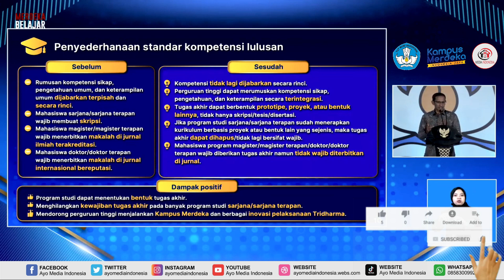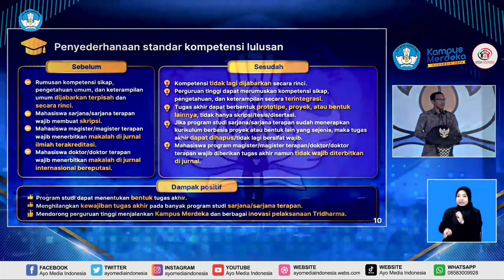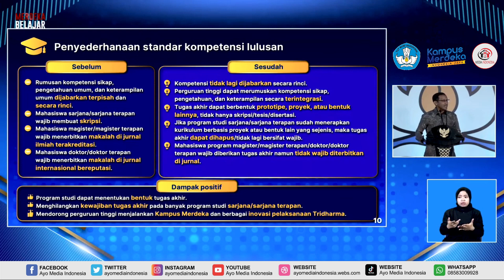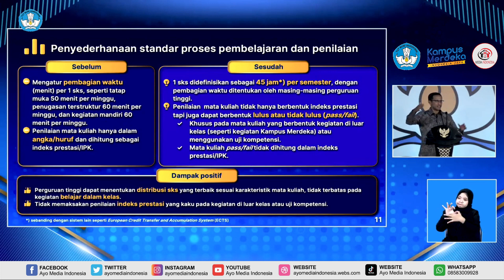Aturan Mahasiswa S1 Tak Wajib Skripsi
Aturan Mahasiswa S1 Tak Wajib Skripsi. Kemendikbudristek mengatakan aturan terkait standar kompetensi kelulusan mahasiswa sarjana tak wajib membuat skripsi sudah bisa diacu. Peraturan itu tertuang dalam Permendikbudristek No 53/2023 dan sudah ditetapkan pada 16 Agustus 2023 dan diundangkan pada 18 Agustus 2023.

Gabung Grup WA Kami Chatt di :
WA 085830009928